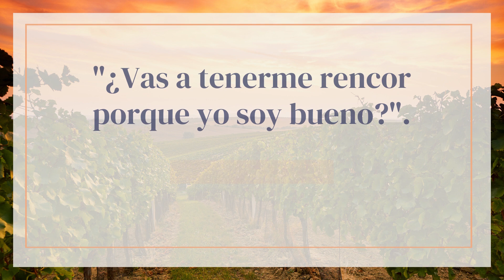EVANGELIO DE HOY 18 DE AGOSTO 2021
"¿Vas a tenerme rencor porque yo soy bueno?".